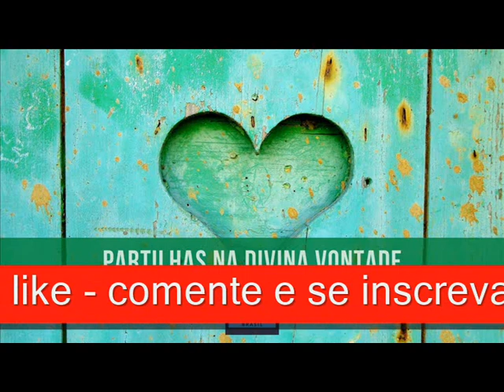A Criatura deve morrer para si mesma e viver só por amor a Jesus